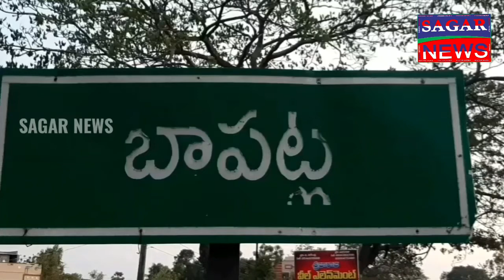*భారీ చోరీ కేసును ఛేదించిన పోలీసులు*15,37000 నగదు 121గ్రా బంగారం 48గ్రా వెండి రికవరీ*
బాపట్ల పట్టణం భీమవారి పాలెంలో ఇటీవల కారుమూరి.శివరామ ప్రసాద్ ఇంట్లో 16 లక్షల నగదు నాలుగు లక్షల విలువైన బంగారు ఆభరణాలు చోరీకి పాల్పడిన కేసులో నిందితురాలైన చినరావూరు కి చెందిన మహిళ శీలం.దుర్గను అరెస్టు చేసి మీడియా ముందు ప్రవేశ పెట్టిన పట్టణ పోలీసులు.15,37000/- రూ నగదు 121 గ్రాముల బంగారం 48 గ్రాముల వెండి రికవరీ చేయడం జరిగిందని  డి.ఎస్.పి ఎ.శ్రీనివాస రావు తెలియజేశారు.
 త్వరితగతిన కేసును ఛేదించిన పట్టణ సిఐ బి.అషోక్ కుమార్ మరియు సిబ్బంది ఎ.ఎస్.ఐ రోసి బాబు, కే.ధనుంజయ, హెడ్ కానిస్టేబుల్ శేషగిరిరావు, కానిస్టేబుల్ నరేంద్ర లను అభినందించిన డియస్పీ ఏ.శ్రీనివాసరావు.